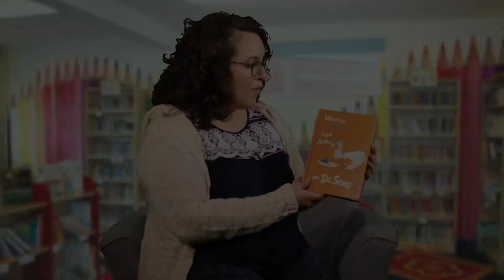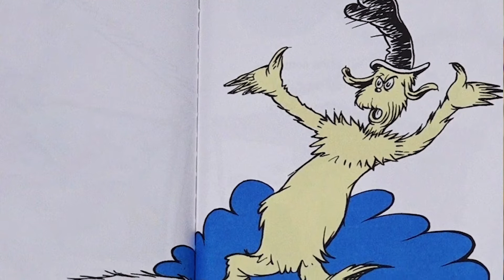TISD Reads Green Eggs and Ham SPN